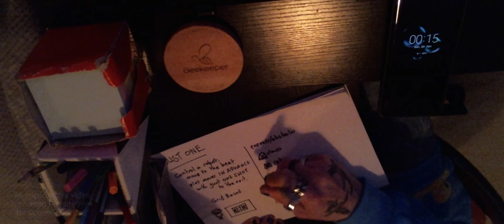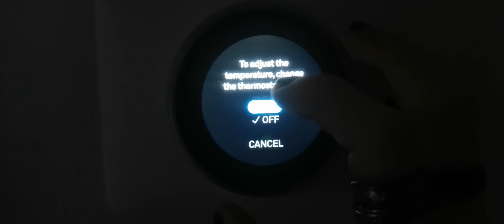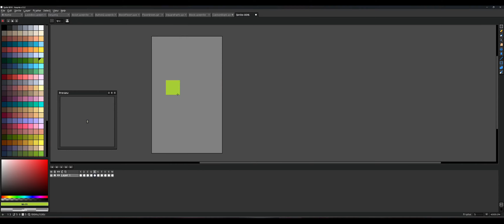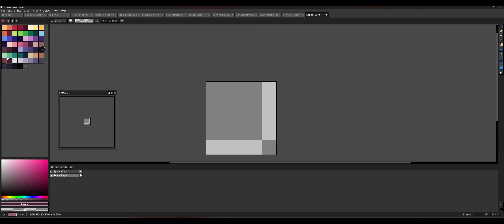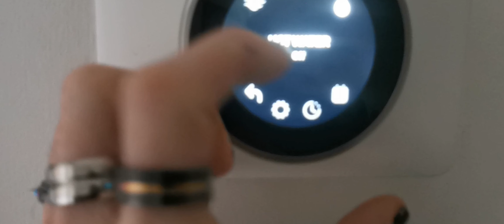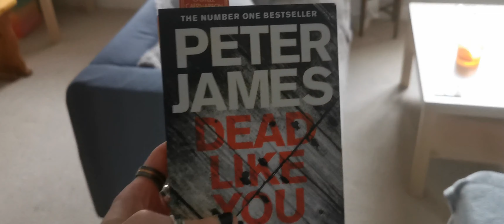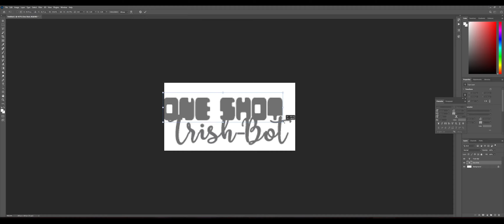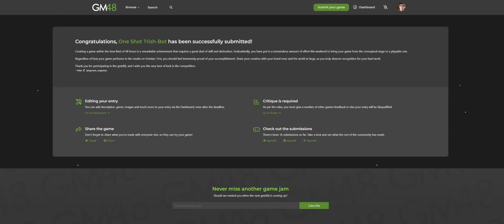Making a Game in 48 Hours - Time-Lapse (One Shot Trish-Bot)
The process of making ONE SHOT TRISH-BOT in 48 hours, a game made for the GM48 Game Jam